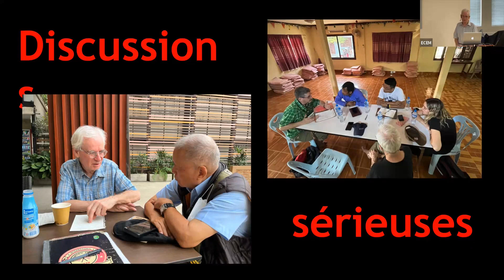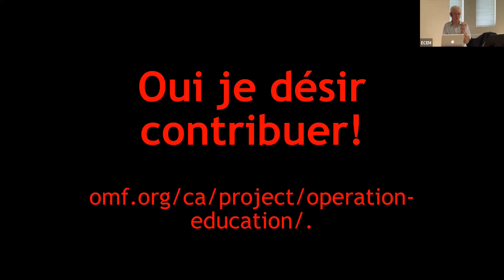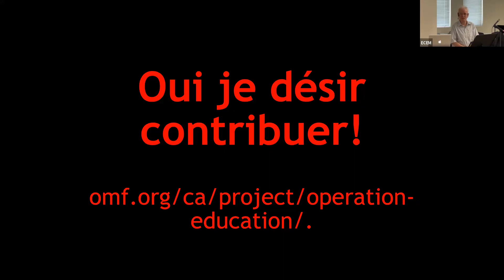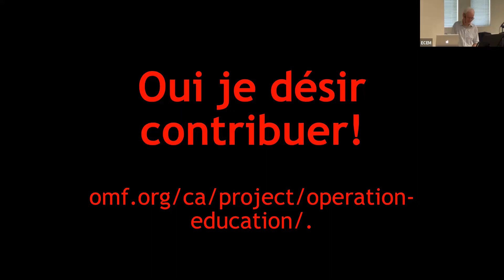Voyage Missionnaire Laos 2023. Pierre De Courville. 16 juillet 2023